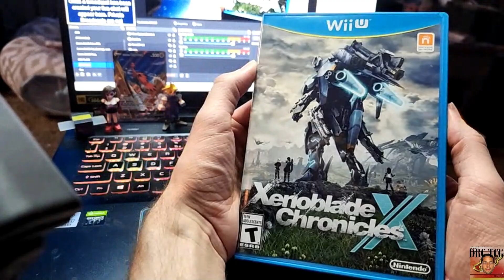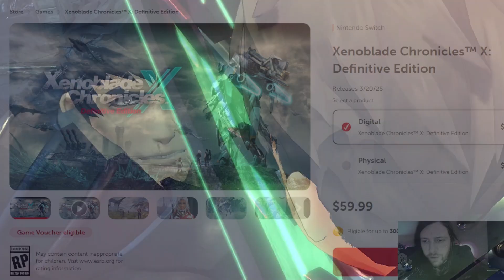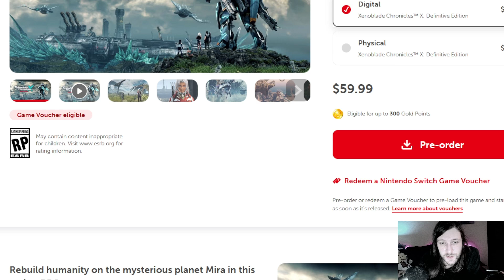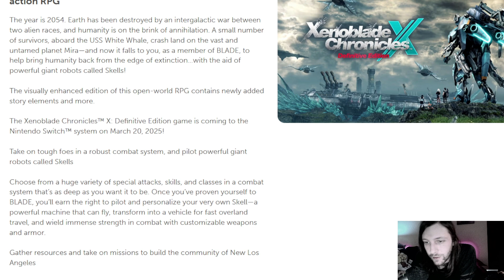Whoa!! Xenoblade Chronicles X Is Back!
Xenoblade Chronicles is my favorite Wii U RPG and it's finally coming to the Switch!